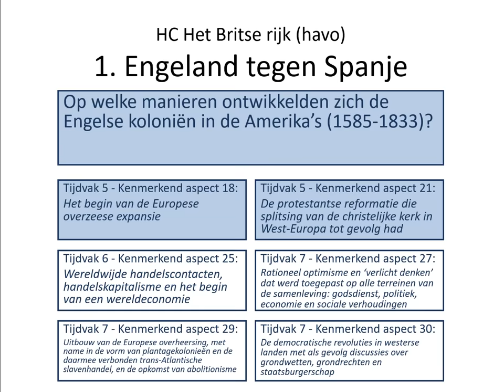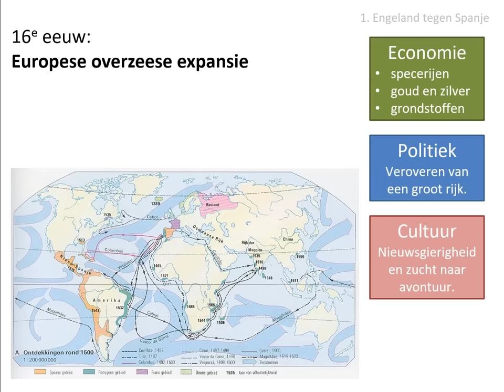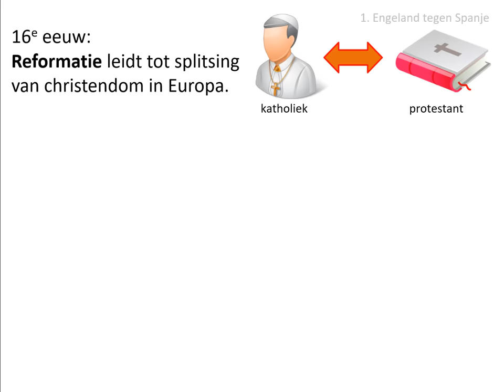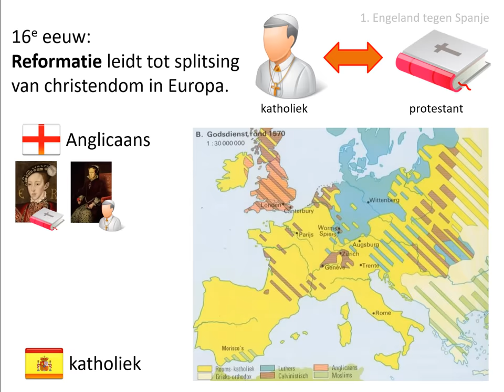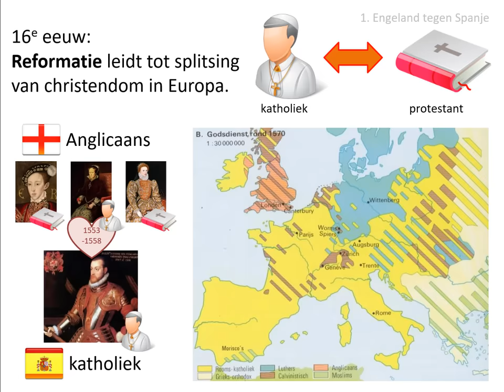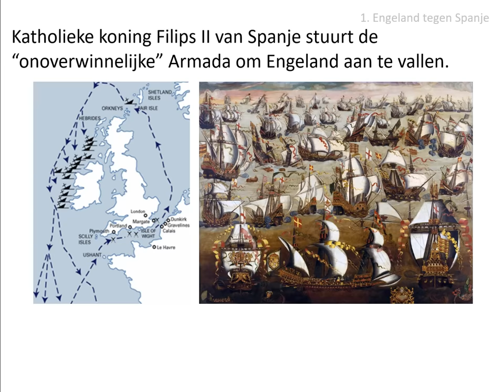1. Engeland tegen Spanje (HAVO HC 'Britse rijk' - vanaf 2021!)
Deze video is voor de bovenbouw van de havo.

Uit de stofomschrijving:
Eind 16e eeuw verkenden de Engelsen Noord-Amerika als mogelijke uitvalsbasis in de strijd
met het katholieke Spanje en als eventuele kolonie.